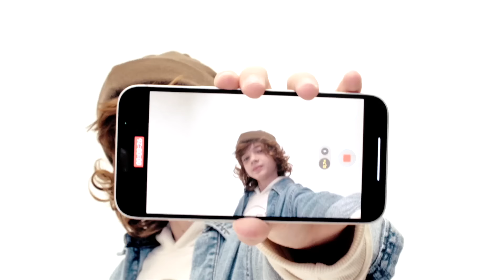Topper Ever Kids